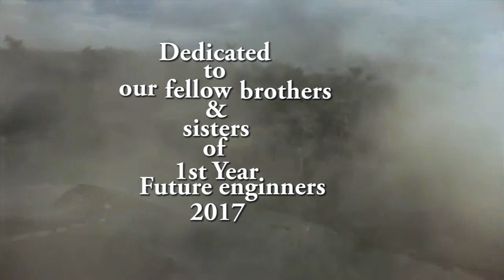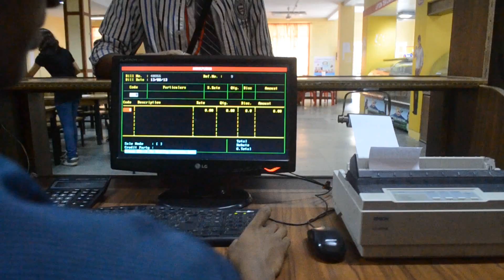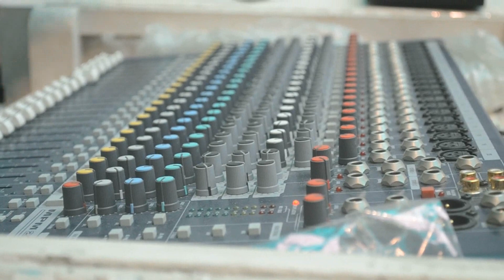suraj ki baho mae freshes'13 in sikkim manipal institute of technology